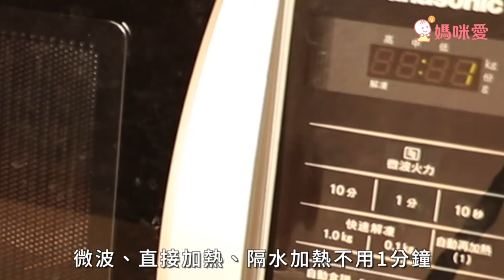好粥即食到【Evertto】愛兒多｜媽咪愛mamilove開箱實測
成為媽咪的小確幸(也是懶人包σ`∀´)σ)呀！我對小孩的「食」這方面滿要求的，希望給寶寶吃得健康又營養！比較過各式的產品，覺得這款真的超方便又快速，而且過年快到了，不管出去玩或回娘家都很適合帶在身上呢！